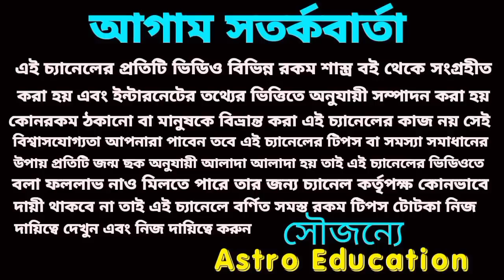17 November 2022 gift for 5 Rashi!